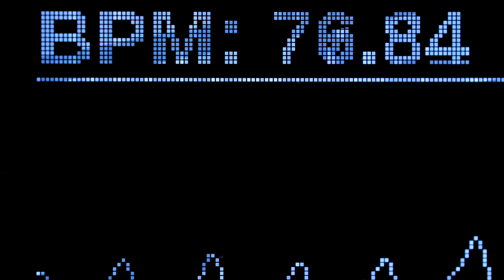Breakout Garden Pulse-O-Matic 6000!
Since it's Valentine's Day, here's a brand-new example using our new MAX30105 Sensor Breakout and 1.12" OLED Breakout, that lets you see your heartbeat in realtime! BADOOM BADOOM!

Grow your projects on Breakout Garden. It's the easiest way to use breakouts with your Raspberry Pi. There's no soldering required, just pop up to six Pimoroni breakouts into the slots on Breakout Garden and get started coding and creating.

It's ideal for prototyping projects without the need for complicated wiring, soldering, or breadboards, and you've always got the option of changing your setup thanks to the way that Breakout Garden works.